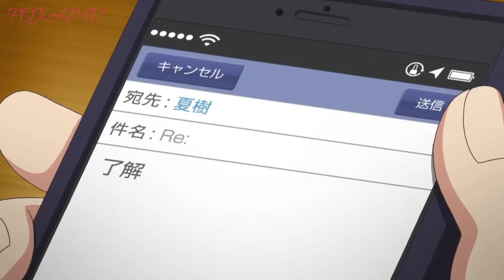Zutto Mae Kara Suki Deshita : Kokuhaku Jikkou Iinkai [kokuhaku x mochizuki ] AMV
Bringing high quality content, the channel foxamv is proud to be able to add value to the anime community in general. Bringing varied and diverse content for a better experience for your audience. The edited videos have different scenes from various free commercial animations, thanks to the animation developers who provided us with their incredible creations! it is a great happiness to add value to this AMV, editing it with several scenes of different animations to create something totally new.
Genres: Action, Adventure, Comedy, Drama, Fantasy
  Animation Source: Manga Theme: Super Power Demographic: Shounen Duration: 24 min. Rating: PG-13 - Teens 13 or older
Made by: foxamv
 Support the official anime channels:
Licensors: Funimation, 4Kids ...
Entertainment Studios:Studio